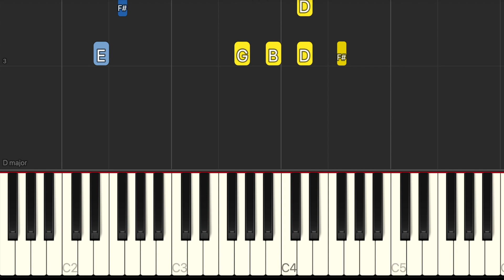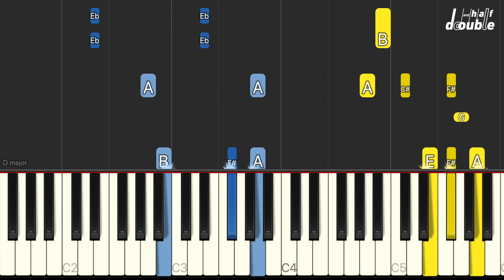[ Piano Tutorial ] Marry You - SHINee 샤이니 - 메리 유 피아노 튜토리얼 / Cover by Double and Half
SHINee's back. 샤이니 정규 7집 수록곡 - Marry You 피아노 튜토리얼

정말 오랜만에 업로드를 하게 되었습니다.:-)
샤이니가 돌아온 게 너무 반가워 샤이니 정규7집 수록곡 중 메리유를 편곡해서 피아노 튜토리얼로 만들어 보았어요.
즐겁게 감상해 주시길 바랍니다.😍

다음곡도 기대해 주시길 바라며🙏🏻

이 영상이 맘에 드셨으면 좋아요 와 구독 꾸욱 눌러주세요.:D

Arrangement & Piano by Kkang
Percussions , Engineered & Video by Jansson

Hello. This is Double and Half.

This Song is SHINee - Marry You - Piano Tutorial.

Please look forward to the next song and piano tutorial.